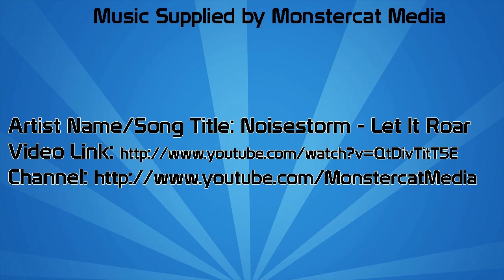Bioshock Infinite Gameplay / Walkthrough w/ SSoHPKC Part 10 - Bar Hopping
Best supplies in town

What is Bioshock Infinite?

Indebted to the wrong people, and with his life on the line, hired gun Booker DeWitt has only one opportunity to wipe his slate clean. He must rescue Elizabeth, a mysterious girl imprisoned since childhood and locked up in the flying city of Columbia. Forced to trust one another, Booker and Elizabeth form a powerful bond during their daring escape. Together, they learn to harness an expanding arsenal of weapons and abilities, as they fight on zeppelins in the clouds, along high-speed Sky-Lines, and down in the streets of Columbia, all while surviving the threats of the air-city and uncovering its dark secret.

BioShock Infinite is a first-person shooter like you've never seen. Set in 1912, players assume the role of former Pinkerton agent Booker DeWitt, sent to the flying city of Columbia on a rescue mission. His target? Elizabeth, imprisoned since childhood. During their daring escape, Booker and Elizabeth form a powerful bond -- one that lets Booker augment his own abilities with her world-altering control over the environment. Together, they fight from high-speed Sky-Lines, in the streets and houses of Columbia, on giant zeppelins, and in the clouds, all while learning to harness an expanding arsenal of weapons and abilities, and immersing players in a story that is not only steeped in profound thrills and surprises, but also invests its characters with deep emotional bonds.